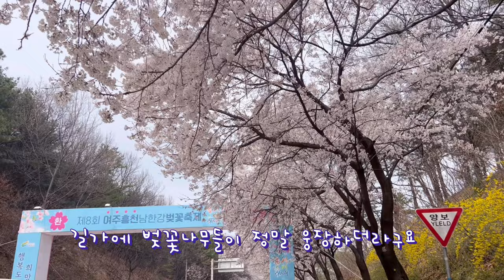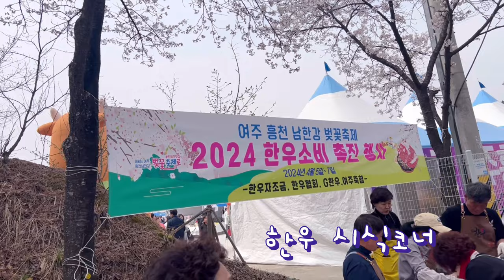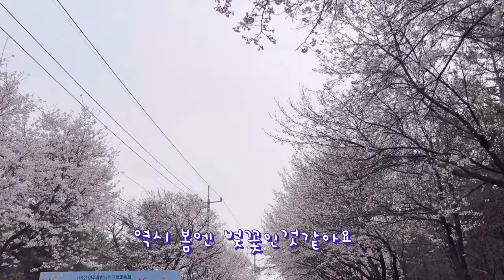벚꽃 축제 가서 춤추고 산책하고 신이 난 강아지들!!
여주흥천 벚꽃축제에 다녀왔습니다